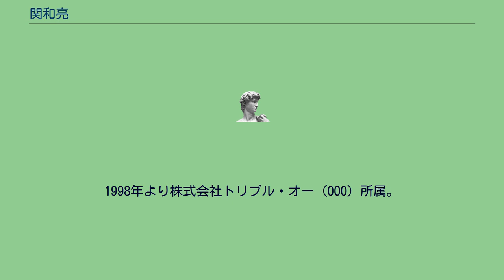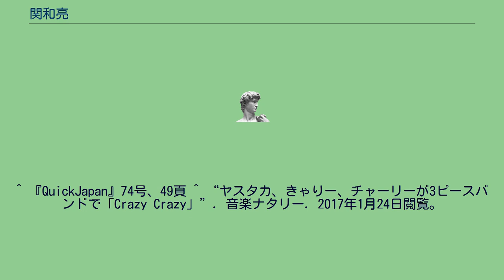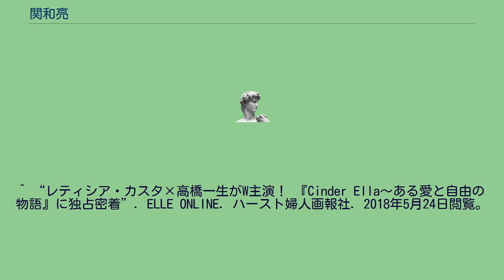関和亮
関 和亮（せき かずあき、1976年5月9日 - ）は、日本の映像ディレクター、スチールカメラマン。
長野県小布施町出身。
映画少年として育ち、後にミュージック・ビデオに興味を持つ。
理系の大学を除籍後、映像専門学校に入学。
アルバイト先の店長の紹介により錦織良成と知り合い、助監督となる。
1998年より株式会社トリプル・オー（OOO）所属。
2017年に株式会社コエ設立。
詳細はPerfumeの項目を参照。
Perfumeは、インディーズ時代の『モノクロームエフェクト』（2004年）のCDジャケットを手がけて以降、PV、ジャケット等のビジュアル面を演出している（一部作品を除く）。
Perfumeの演出について、「僕らのやり方はいわゆる"業界の音楽プロデュース"とは違いますし、僕の中では女性アイドルを創っているつもりはない」と語っている。
アニメーションを取り入れた作品については、トリプル・オー創始者と付き合いのあったGONZOが参加することが多い。
^ サカナクションからPerfumeまで。
映像作家、関和亮の演出術 ^ white-screen.jp. “white-screen.jp:サカナクションからPerfumeまで。映像作家、関和亮の演出術”. 2011年2月26日閲覧。
^ 『QuickJapan』74号、49頁 ^ “ヤスタカ、きゃりー、チャーリーが3ピースバンドで「Crazy Crazy」”. 音楽ナタリー. 2017年1月24日閲覧。
^ スマートニュース株式会社. “〜「SmartNews」新TV-CM〜吉岡里帆さんが5人のOLになりきり！？ 日常を切り取ったコミカルな演技にも注目！”. 2017年9月25日閲覧。
^ “高橋一生、仏女優レティシア・カスタと新解釈「シンデレラ」に挑戦”. (2018年4月26日). 2018年4月26日閲覧。
^ “レティシア・カスタ×高橋一生がW主演！ 『Cinder Ella〜ある愛と自由の物語』に独占密着”. ELLE ONLINE. ハースト婦人画報社. 2018年5月24日閲覧。